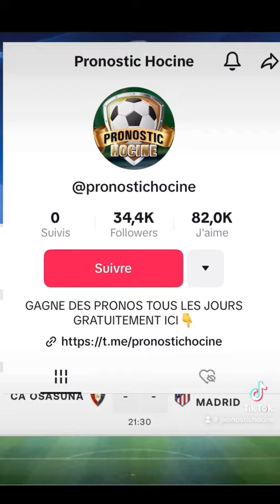PRONOSTIC FOOT LIGA : MES 3 PRONOSTICS OSASUNA - ATLÉTICO MADRID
Rejoins nous
Des Pronos gratuitement tout les jours sur Télégram 👇